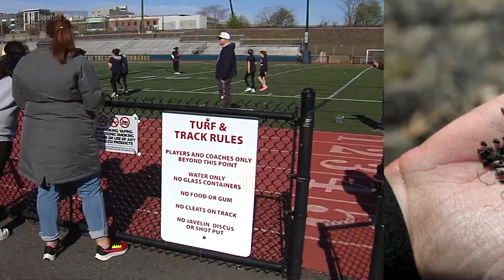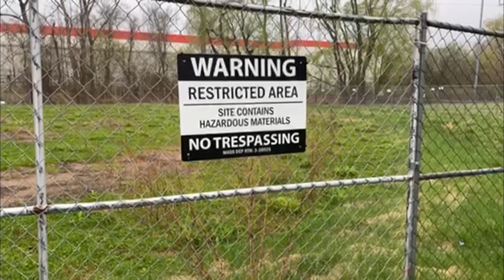Massachusetts communities debate safety of plastic turf fields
Artificial turf fields hold up to the weather far better than grass so it’s popular as a reliable playing field, unlike grass fields that often become a muddy or rutted mess. But across Massachusetts communities are debating the safety of plastic turf when it comes to health, and environmental concerns.  In Malden, Mass, the city plans to turn Roosevelt Park which sits - alongside the Salemwood school - into a turf field.  It’s now a grass field with patches of dried mud and lots of dandelions, and the city says organized sports hasn’t been able to use it for years.  The city says turf would provide "sorely needed space" for athletic programs and dramatically increase the number of children who can participate in team sports.

But plans to replace the tattered field this fall with artificial turf have sparked neighborhood resistance. Neighbors are seeking alternatives and say grass is the safest option.

“Unfortunately, organized sports wants these turf fields, and the neighborhood and the school wants to keep their green space,” said Kathy Sullivan, a fifth grade Salemwood science teacher and a co-founder of the group Friends of Roosevelt Park, which opposes the turf field.  Science teacher Kathy Sullivan said having a grass field at Roosevelt Park serves as an outdoor classroom. This spring, her students opened up dandelions to learn about seeds. “They’re losing greenspace in a very congested urban environment. The place where these kids get to run for 20 minutes a day before school, after school, and many of them go home to apartments,” said Sullivan.

In the past, decisions to install turf did not garner much public debate, according to researcher Lindsay Pollard at UMass Lowell’s Toxic Use Reduction Institute, which studies playing field materials. But since June 2018, the institute has received queries from 23 towns in Massachusetts and many others from around the United States concerned about the health and environmental impacts of artificial turf.

“If we are concerned about hazards and a particular material — even if it is a very minute amount of chemical that’s present in that material — we’re talking about an entire football field that’s covered in it," Pollard said.

Artificial turf fields consist of multiple layers: plastic grass blades; the backing that holds turf together; and infill, which is material sprinkled among the blades to weigh it down. The plastic blades and other parts have been shown to contain PFAS — so-called "forever chemicals" because they don't break down, leach into waterways and have been linked to cancer. Infill is usually made of tiny rubber pellets from recycled tires, which have also been shown to contain hazardous chemicals.  The plastic surface also traps more heat than grass and may contribute to athletes overheating during play.

Communities also grapple with what to do with old turf, which breaks down after eight to ten years. Much of that material ends up in landfills, according to researchers.

“There are claims that it can be recycled. We just haven't been able to find a really reliable pathway for that,” said Pollard. “We've found many cases where old turf is being dumped sometimes in the woods or they're being dumped on leased land and just kind of sitting there waiting.”

And it’s more than just the plastic fields that get heated - municipalities across the state are finding the issue has been divisive.  In Malden, a volunteer soccer official called it one of the most contentious issues in the city. And in Martha’s Vineyard, a local public health official stepped down after threats.  After 7 years of debate on the issue Martha’s Vineyards’  planning board voted down a proposed artificial turf field for the island’s high school over concerns the turf would contaminate the island’s water supply with PFAS. Several municipalities have gone further: Sharon, Wayland Concord have all issued moratoriums on any new turf fields.